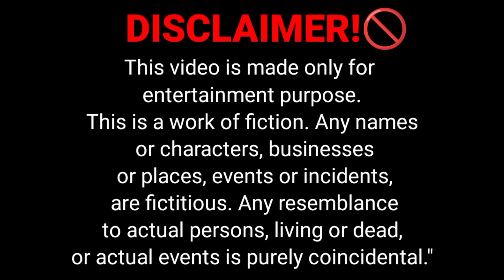Pagal bittu 66 | bittu sittu toons | cs bisht vines | pagal beta | make joke of | desi comedy